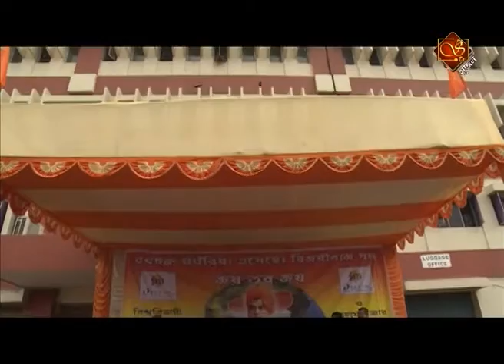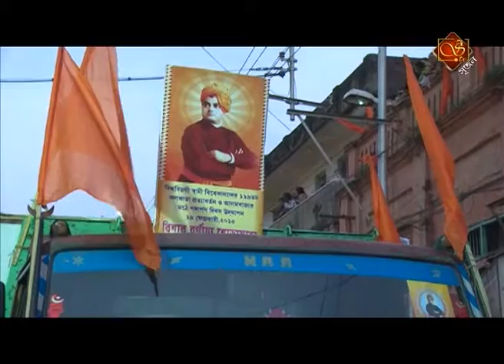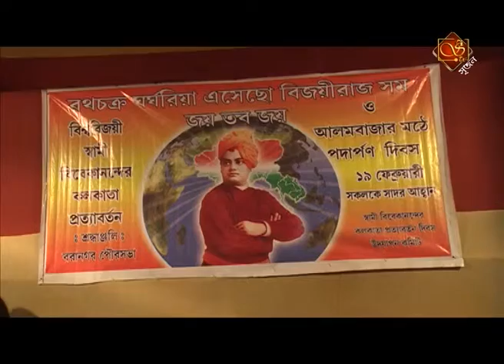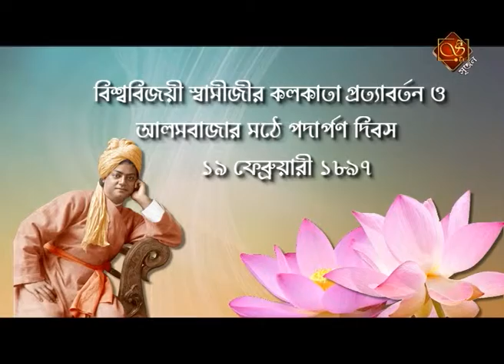“Swami Vivekananda’s 119th Glorious Calcutta Return Day” by AlamBazar Math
“Swami Vivekananda’s 119th Glorious Calcutta Return Day”— from the West after His great victory over the Parliament of Religions, Chicago— 19th February, 2015 by AlamBazar  Math

SRIJAN TV, Bengal’s first spiritual & cultural channel in Bengali. The prime aim of Srijan TV is to spread the Indian culture and eternal religion, supported by Swami Vivekananda.